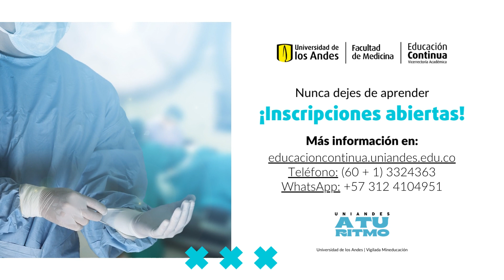Entrenamiento en habilidades quirúrgicas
Este curso está dirigido a médicos generales, interesados en ingresar a una residencia quirúrgica o que desean trabajar con ayudantías quirúrgicas. Adicionalmente, personal de área de la salud que quiera adquirir competencias básicas en habilidades quirúrgicas y estudiantes de medicina interesados en aprender o reforzar sus habilidades quirúrgicas.